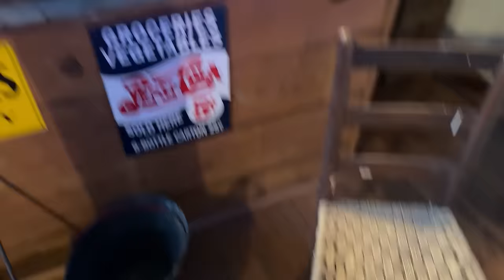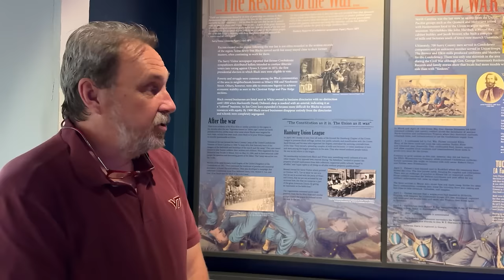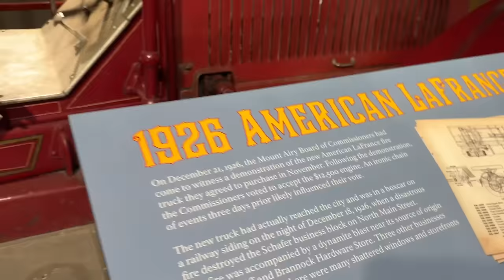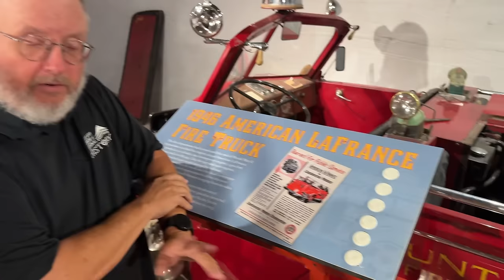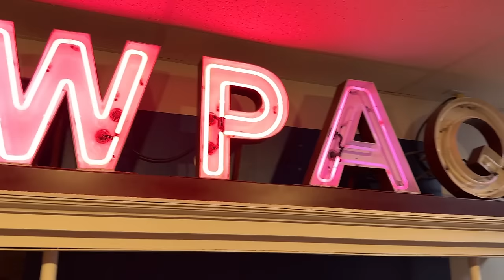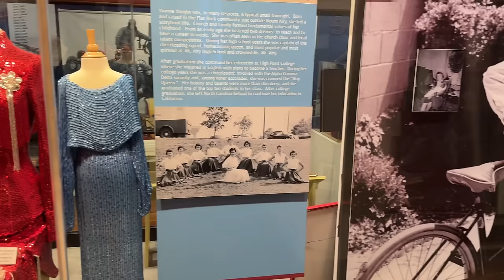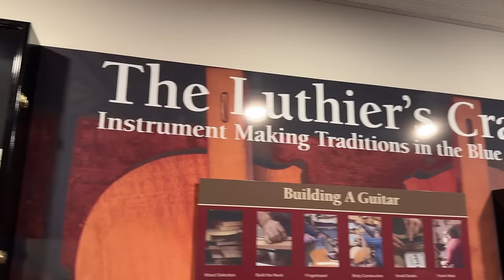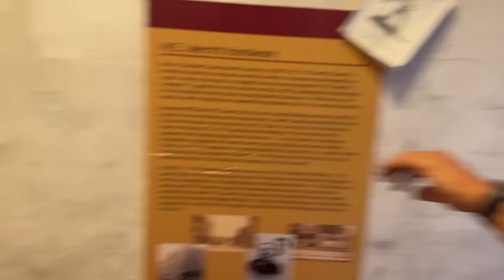Mt.Airy Has History on Display: A General Store to Fire Engines America's Favorite Small Town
A General Store to Fire Engines America's Favorite Small Town Mt.Airy Has History on Display for All to see at  the Regional History Museum.

0:00: 🏛️ The video showcases a visit to the Regional History Museum in Mount ARA, also known as Mayberry, with a focus on the General Store section.
0:00: Introduction to the museum and its exhibits
0:13: Mention of the first three fire engines in the town
0:55: Introduction of Mr. Mark Brown, the initiator of Ghost Stories in the town
1:12: Introduction of Mr. Tom Perry, an author and town historian
1:54: Exploration of the museum's gift shop
2:23: Transition to the General Store section of the museum
3:00: Explanation of the history and origin of the General Store exhibit
3:29: Showcasing of items available at a traditional General Store
3:37: 🛍️ The video features a tour of a general store and museum, showcasing various artifacts and exhibits including the 'Stump Buster', a Civil War exhibit, and a railroad exhibit.
3:37: The shopkeeper would typically pick up merchandise for customers to view.
3:56: The 'Stump Buster' is highlighted as a unique item in the store, used for blowing up stumps.
5:17: The Civil War exhibit features artifacts and information about Jeb Stewart, a major general in the war.
5:24: Jeb Stewart was born in the area and had a significant role in the Civil War.
6:41: The railroad exhibit showcases the history of the railroad in the area, including a resort hotel called White Sulphur Springs.
7:08: 🚂 The video showcases the history of the Manan Eastern railroad, including its impact on the town and its interactive museum exhibit.
7:08: Manan Eastern railroad hauled lumber and brought people to the hotel in Virginia.
7:43: The museum exhibit includes a recreation of Main Street and a remote controlled train layout.
8:20: The town of Mount AR was known for textiles, furniture, and Victorian architecture.
9:14: The museum aims to provide an interactive experience for visitors, including sound effects and electronic control.
9:58: The recreation of a small town's telegraph office and railroad station is part of the exhibit.
10:27: The bottom floor of the museum features displays on railroad tools and the Quarry.
10:47: 🚒 The video is a tour of a museum showcasing the first three fire engines of a town, including their history and interactive features.
10:47: The museum is located in a town on top of a granite rock, with the lowest level serving as the museum's 'basement'.
10:59: The museum houses the first three fire engines of the town, including the 1917 model which was restored after being sold and brought back home.
11:44: The second fire truck from 1926 and the 1946 fire engine for larger cities are also on display, with the latter being turned into an interactive exhibit.
12:21: The 1946 fire engine is a special kind for larger cities, with no roof to allow firemen to look up and see where the smoke is coming from.
13:04: The museum staff had to find a recording of the engine running since the vehicles are permanently displayed and emptied of fluids due to fire code regulations.
14:31: The 1946 fire engine has 12 cylinders with dual ignition on each side, ensuring it can start when needed.
14:55: 🎵 The video explores the unique history and culture of a town, including its firefighting equipment, local heroes, radio station, and Andy Griffith's personal history.
14:55: The town has a unique firefighting equipment with a very unique sound and distribution system.
15:28: The town has a historical fear of fire due to a past incident in 1892.
15:48: The town has modern fire engines and a large hook and ladder due to insurance ratings and the desire to protect old buildings.
16:07: The Hometown Heroes section in the town's museum features local and internationally known figures.
16:35: The town is known for its old-time String Band music and Bluegrass, with a radio station dedicated to preserving regional music.
17:29: The museum also features an exhibit about Andy Griffith's personal history and musical talent.
18:01: The town is known for its church music, old-time String Band music, and Bluegrass.
18:22: 🎶 The video discusses the musical heritage of Mount Airy, including its influence on artists like Donna Fargo.
18:22: Mount Airy's radio station preserved old music genres and influenced many locals to pursue music professionally.
19:03: Donna Fargo, a Grammy-winning artist, hails from Mount Airy and often returns to her hometown.
20:45: The museum in Mount Airy features Donna Fargo's stage costumes and Grammy award.
21:06: Donna Fargo's generosity and connection to her hometown are highlighted, as she donated pictures for a photo book about Mount Airy.